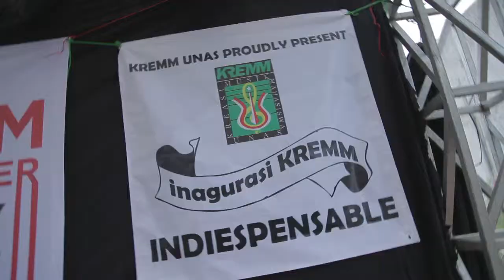A Mild A Create - Salihara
Organized by DDW Communication